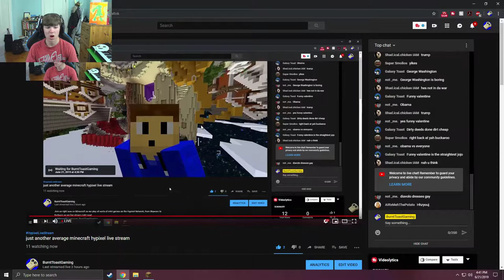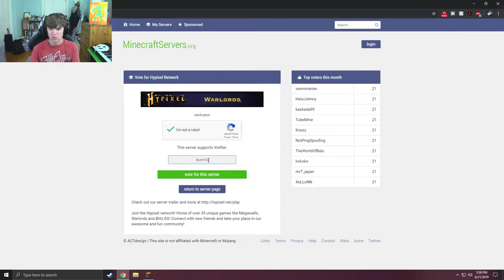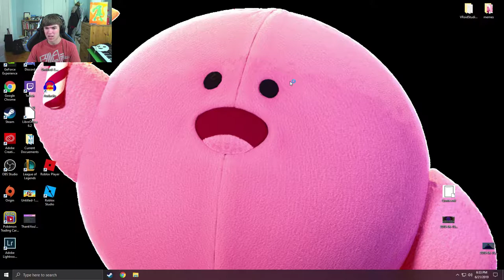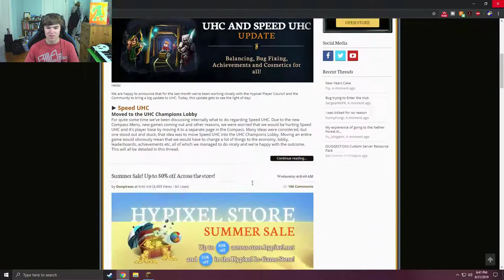[6/21/2019] just another average minecraft hypixel live stream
Join us right now on Minecraft as we play all sorts of mini games on the Hypixel Network, from Skywars to Bedwars as we live stream right now!
➜ Minecraft Username: BurntToastGaming

1.Join Hypixel server at mc.hypixel.net
2.Type your IGN in the chat and I will add you to the party :D
1. Don't start arguments
2. No bullying
3. No advertising in chat.
4. No spamming.You guys know what this is :P